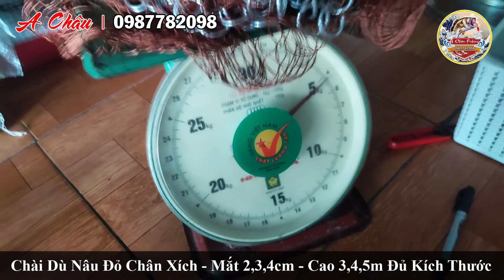Chài Xích Dù Đỏ Thái Lan Mắt 2cm 3cm 4cm Cao 3m 4m 5m Đủ Size [ Cả Chân Xích và Chì ] 0987.782.098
🔴  XƯỞNG SẢN XUẤT Lưới Đánh Cá A CHÂU - Kính Chào Bà Con Cô Bác !
☢️ Xưởng em nhận Thiết Kế và Gia Công tất cả Các Mặt Hàng Lưới Đánh Bắt Ngư Cụ Các Loại - Chuẩn - Bền - Rẻ -  Hàng đầu Việt Nam
+ Lưới Kéo Cá - Quét Cá - Vét Cá
+ Lưới Bẫy Chim Tàng Hình
+ Các Loại Chài
+ Săm , Dớn , Đăng Chặn Sông , Đơm Cống
+ Tráng (Vèo) Nuôi Cá, Sống Cá
+ Lưới Bén Ba màn
+ Lồng Bát Quái
+ Vó Kéo Cá
👉 Đồ Câu Cá
➤ UY TÍN TẠO NÊN THƯƠNG HIỆU CỦA SHOP TRONG VÒNG 10 NĂM QUA
📝 CAM KẾT CỦA A CHÂU FISHING
1. Bán các Sản Phẩm - Dụng Cụ đánh bắt cá đúng chủng loại hàng hóa mà khách hàng yêu cầu.
2. Giao hàng cho qúy khách đúng chủng loại, kích thước, và đúng thời gian mà hai bên đã cam kết.
3. Có chế độ kiểm tra hàng trước khi thanh toán
4. Tư vấn bán hàng và chăm sóc khách hàng một cách tận tâm nhất
5. Mọi vấn đề sau khi mua hàng đều được chăm sóc tận tình nhất
6. Đảm bảo vui lòng khách đến vừa lòng khách đi